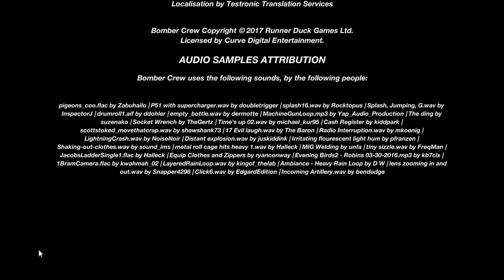Bomber Crew #41 Operation Nemesis, The Final Mission [Bomber Crew Gameplay]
We enter the final mission in Bomber Crew and of course it is the most challenging one yet in Operation Nemesis, lets give it our all!